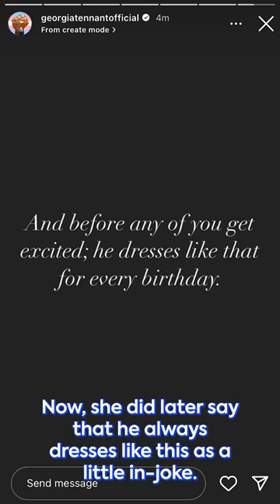Is David Tennant STILL Filming Doctor Who?